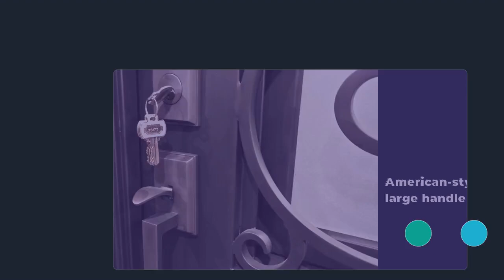Step up your home's elegance with our wrought iron entry doors!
Step up the elegance of your home with our stunning wrought iron entry doors. The artistic craftsmanship and durability of these doors will instantly enhance your curb appeal. Make a statement and increase your home's value with our custom-made designs.